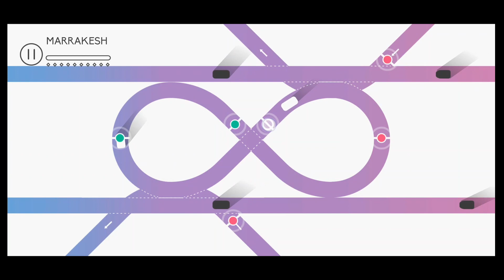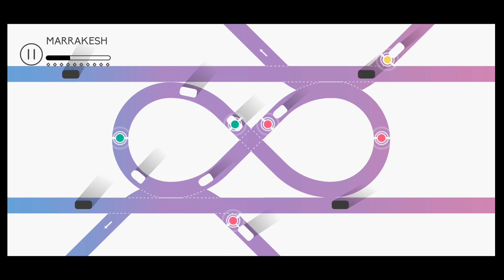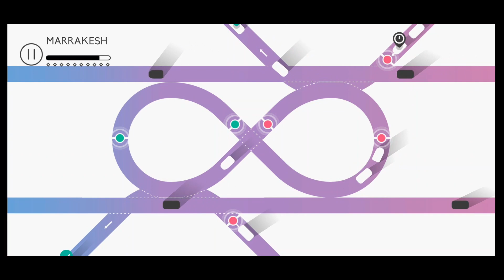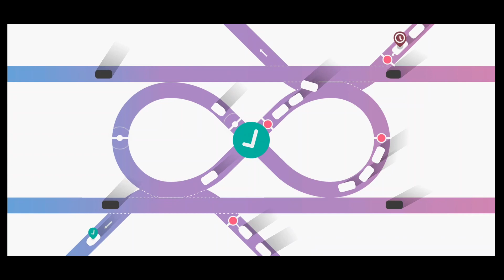Traffix: Marrakesh Gameplay (Android)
Hi everyone,

I recently downloaded and played Traffix on my Google Pixel 6 Pro.

It came with my Google Play Pass.

I have finished the game and have recorded gameplays of all the levels.

I will be sharing all the gameplays with you all here on my channel.

Cheers,